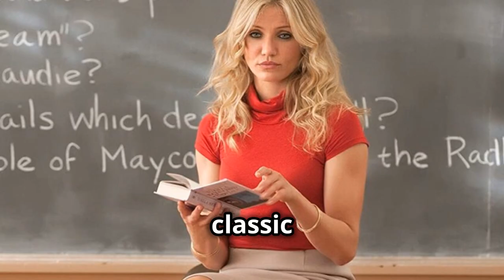CAMERON DIAZ: What happened to her?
Cameron Diaz is an iconic American actress, producer, and author, known for her captivating performances and infectious charisma. Rising to fame in the 1990s with roles in films like "The Mask" and "There’s Something About Mary," she quickly became one of Hollywood's leading stars. With a versatile career spanning various genres, Diaz has showcased her talent in romantic comedies, action films, and animated features, earning critical acclaim and a devoted fan base. Beyond acting, she has authored several books on health and wellness, promoting a balanced lifestyle. Diaz remains a trailblazer in the entertainment industry, influencing many with her unique blend of humor and charm.